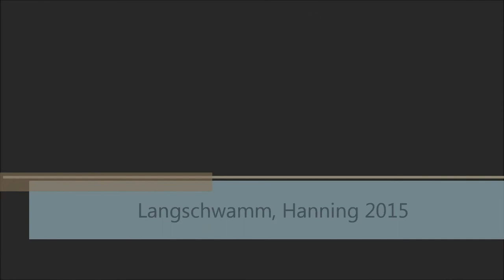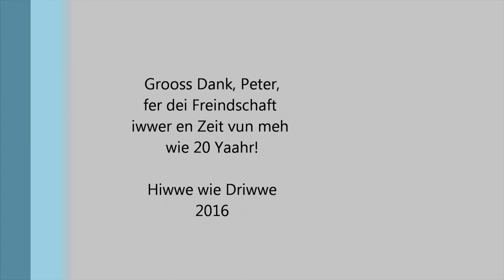Peter Fritsch (1945-2015) macht Musick mit sei Hackbrett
Peter Fritsch (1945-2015), a Pennsylvania German author, musician and artist, plays a piece of Pennsylvania German music.